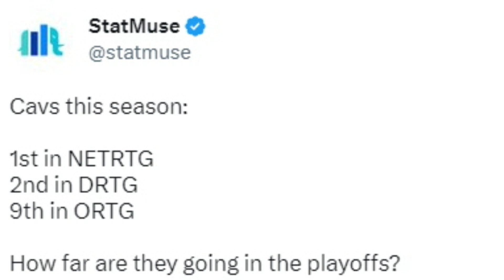Why the Cavaliers Will Be a Force in the Playoffs - Sports4CLE, 3/15/23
Dave Bacon and Sam Amico discuss the Cavaliers' net rating, defensive rating, and offensive rating entering the final stretch of the regular season.